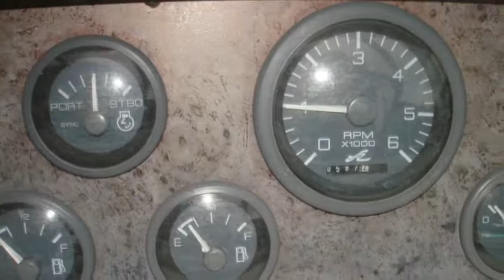330 Sundancer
Great sundancer model with low hours and ready to go